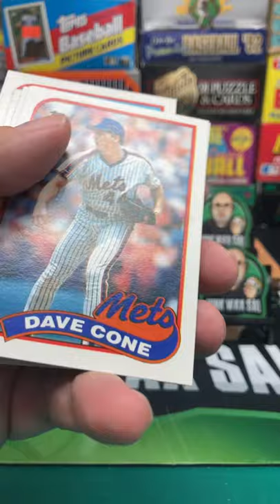1989 Topps Baseball Pack